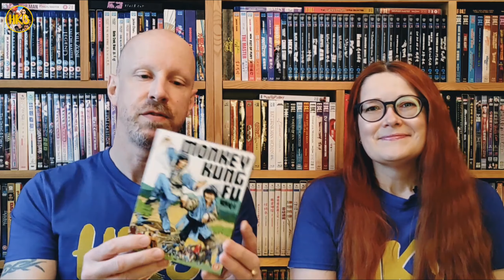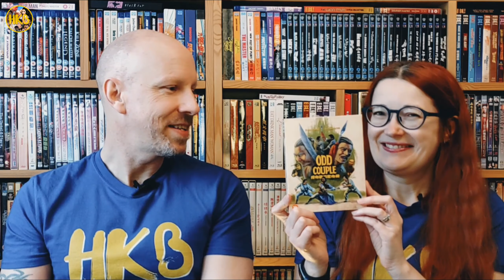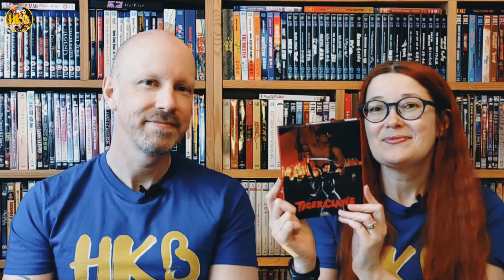APRIL 2022 BLU RAY COLLECTION UPDATE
So we thought we might show updates on here and not so much on Instagram, Facebook etc. Over the last couple of months we've picked up some pre-orders and some good bargains from overseas.

These disc come from online stores such as; dddhouse.hk, buyoyo.com, eureka, vinegar syndrome and amazon.co.uk. We have films from a variety of different labels; Panorama Corporation Limited/Hong Kong Classic Movies, CN Entertainment, 88 Films, Mei Ah Entertainment, Criterion & Eureka! There's also a gift from the Fanatical Dragon himself!

We have titles with stars such as Sammo Hung, George Lam, Cynthia Rothrock, Carol 'Do Do' Cheng, Cheng Pei Pei, Ching Siu-Tung, Stephen Chow, Chow Yun Fat, Amy Yip, Eric Tsang, David Chiang and many others also. There is also some Shaw Brothers in there for all you Kung Fu Fanatics.

This is new ground for us, if you think it is worth us doing then please let us know as this is a nice easy one to do. Hope you all enjoy.

A great place for everyone to get their UK disc from- Terracotta Store, our video for them: